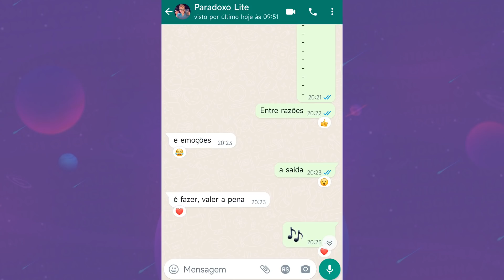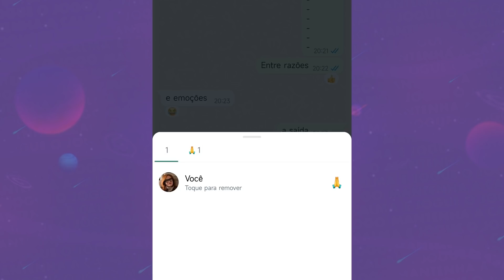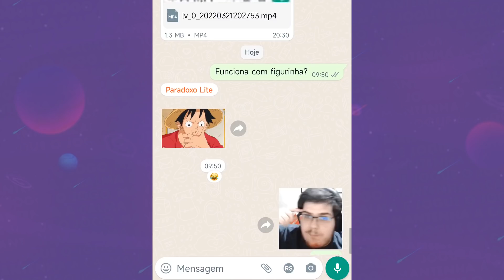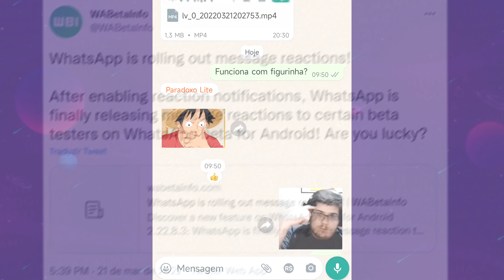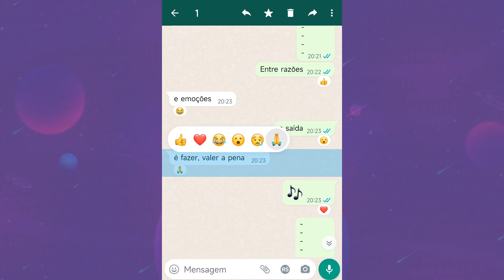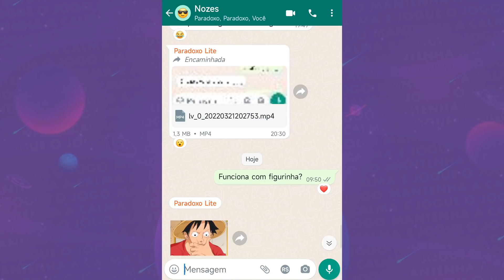COMO ATIVEI AS REAÇÕES DE MENSAGEM NO WHATSAPP - TESTANDO A FUNÇÃO EMOJI NA MENSAGEM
O WhatsApp  começou a testar oficialmente a nova função que permite reagir a mensagens do WhatsApp, como ativei esse recurso, como funciona e como usar essas reações no WhatsApp você confere em mais esse tutorial. Espero que curtam!

🕘 Principais tópicos do vídeo:
00:00 Introdução
00:27 Mostrando a função
00:54 Animações
01:10 Aparece pra todo mundo!
02:21 Já chegou aí?
03:15 Ative a nova opção
04:00 Como eu ativei!
05:02 Quando chega de vez?